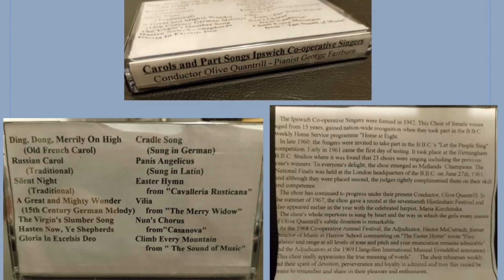Silent Night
Recording taken from an old cassette album I recently found. This is by the Ipswich Co-operative Singers, conducted by Olive Quantrill  (before she formed the Olive Quantrill Singers) accompanied by George Fairburn. There is no date on the album but I'm guessing around 1970